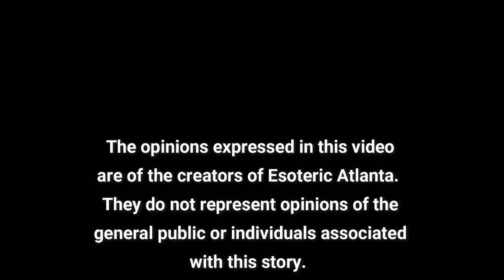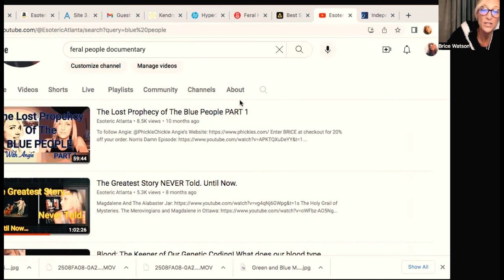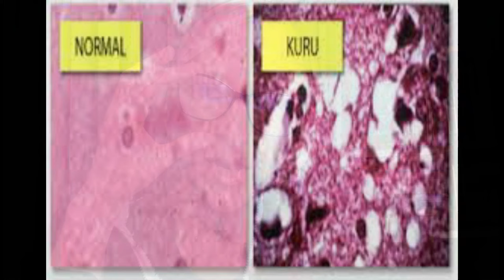❌ Cannibals in Appalachia TODAY What They Don't Want You to Know!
🚨THANK YOU SO MUCH TO ALL OUR PATREONS AND SPONSORS WHO MAKE THIS CHANNEL POSSIBLE!

📽 SHOW NOTES:

Because of the time change, we will be going live with  @aquariusrisingafrica1772  at 9AM ET Mondays for the winter season.

Today on  @aquariusrisingafrica1772  we will be discussing the story of Henry the 4th of France in our famous missing bodies series.